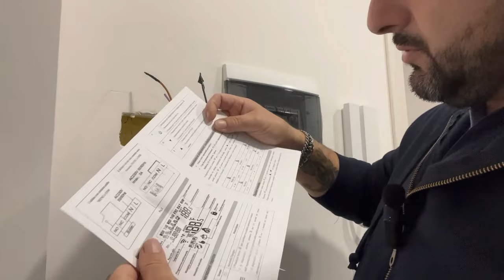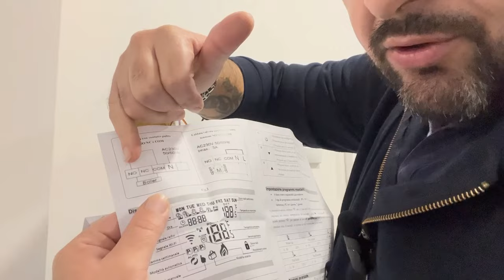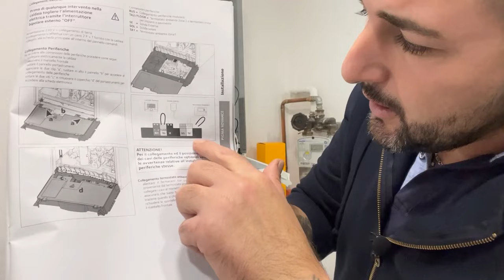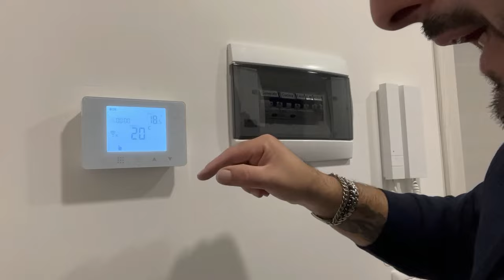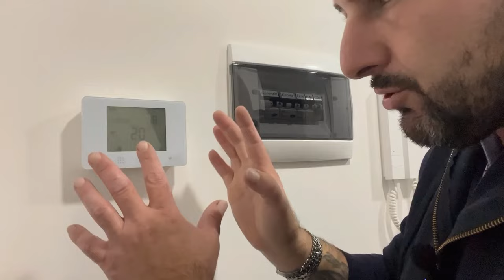CRONOTERMOSTATO WIFI O TERMOSTATO : come si collega alla caldaia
Ciao a tutti il questo video vi mostro e vi spiego punto per punto come collegare un termostato o un cronotermostato alla vostra caldaia .
in questo video come sempre vi lascio informazioni utili da ascoltare o cose che a volte non vi spiegano infatti partiamo dalle informazioni di collegamento del termostato fino ad arrivare alla caldaia ,aprire la scheda e andare a collegare i fili nella maniera piu corretta .

Ogni mio video è per mostrarvi  tutto quello che sò con la mia esperienza negli anni ,potrebbe esservi utile per ciò che volete sistemare a casa  . se tutto ciò vi piace e può esservi d aiuto vi basta iscrivervi al canale e lasciare un bel like questo mi aiuterebbe a mostrarvi piu contenuti ..
lascio il link : donazione libera per il canale  __________

Oppure sotto la barra nel video cè il bottone con il cuore (super grazie )

Set di pinze
Set cacciaviti
Cacciavite cercafase
Forbice elettricista

Grazie di cuore di seguirmi

Cerco  di essere sempre   molto chiaro in modo che non fate danni e non vi fate male usate sempre le protezioni occhi e mani  ,gli imprevisti sono all ordine del giorno  ,se capitano imprevisti o difficolta ve li mostro nei  video   in modo da fare chiarezza e poterli risolvere con voi.se avete domande scrivetelo nei commenti .se avete richieste particolari farò il possibile per accontentarvi .
SARETE  AGGIORNATI  CON MOLTI VIDEO  UTILI  .  condividete se ritenete che possa essere utile a qualcuno ,grazie a tutti un saluto e al prossimo video .
Seguitemi anche su per lasciare un bel like alle foto dei miei progetti.

▲Trepiedi con custodia da 41cm a 127 cm

▲Action Cam m90-pro 4k

▲Rhodesy RT-01 Treppiede Portatile Octopus

▲Videocamera ordro HAR-AC3 4K

▲Faretto da lavoro

▲Microfono iphon

▲Iphon 13